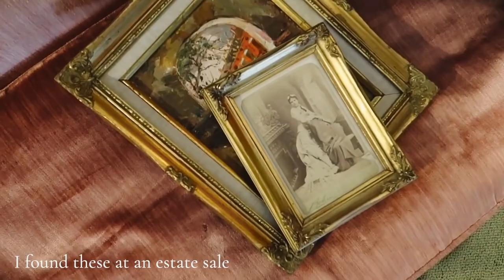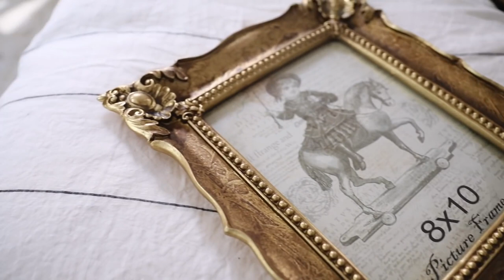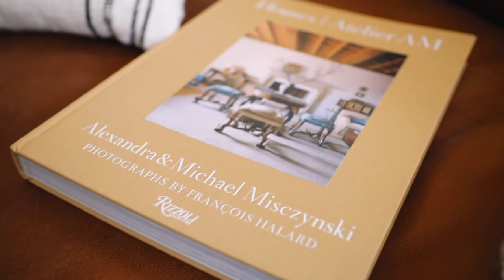MUST HAVE AMAZON HOME DECOR - DIY HACKS that changed my life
Check out the must have decor, kitchen, craft finds from Amazon!

+ Gold frame 1
+ Gold frame 2
+ Gold frame 3
+ Rattan coasters
+ Birch branches
+ Contact paper
+ Glass jars
+ Stacking Mixing bowls
+ Houses coffee table book
+ Faux jasmine flowers (vase filler)
+ Woven Blanket
+ Heat gun
+ Ceramic Dinner set
+ Greek statue head wall planter
+ Wooden Stool plant stand
+ Stone spray paint
+ Label Maker

Always search for the next must have Amazon item to organize your space or express your style!